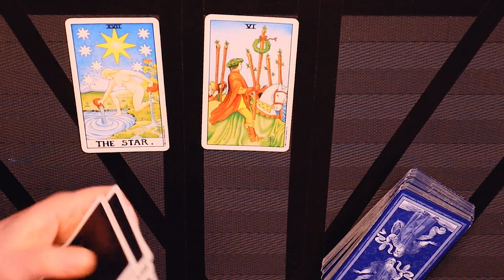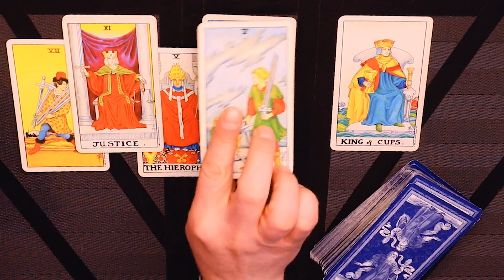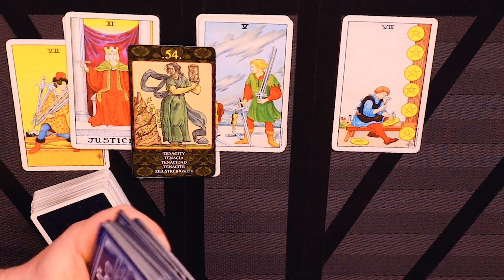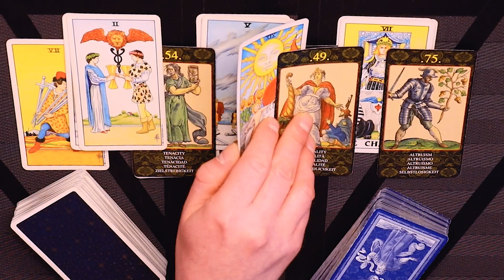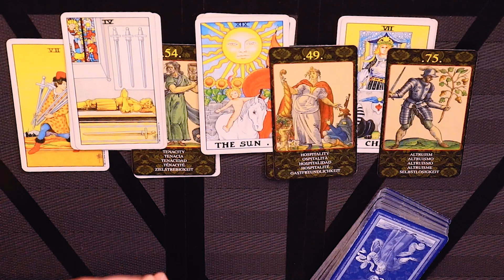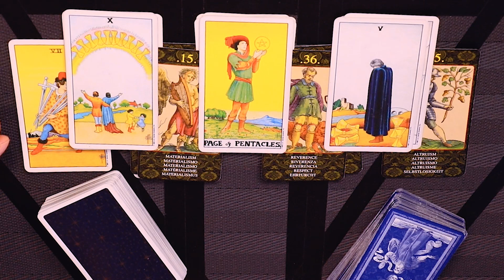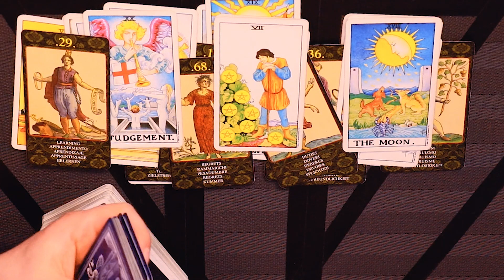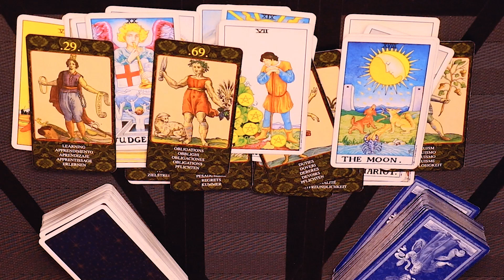CANCER ~ YOU THOUGHT THIS WAS OVER, BUT SHOULD YOU GIVE THEM ANOTHER CHANCE? Feb 8 - 22, 2022 Tarot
This is a horoscope tarot reading for Cancer Love Life for February 8 - February 22, 2022.